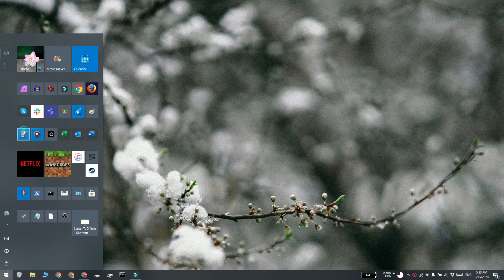How to use the graph mode in Calculator on Windows 101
The Calculator app on Windows 10 has been updated the past few years with some new features including an option to pin the app to the top of the desktop. A new feature introduced in the May 2004 update adds neat graph mode to the app that can map equations and functions alike.